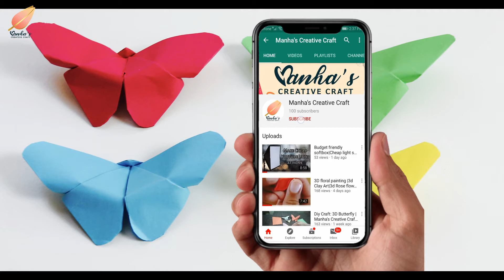Clay Daisay Flower |homemade clay daisay flower |Manha's Creative Craft |2020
Today I am going to show you how to make daisay flower with clay... In my previous video I told you about clay making at home. Keep supporting us.